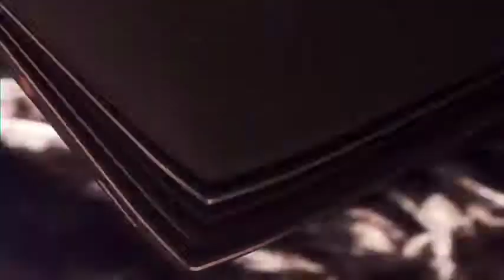ASUS ROG Gaming Notebook G751 – Experience Power From Within